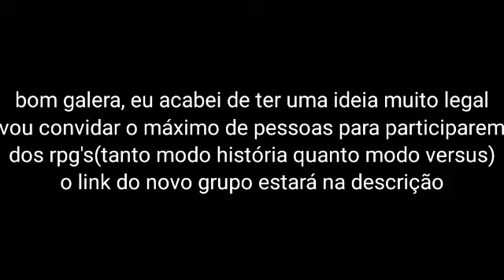Tive uma ideia